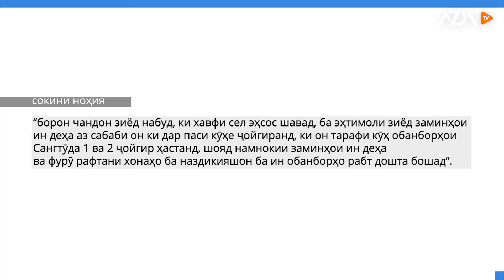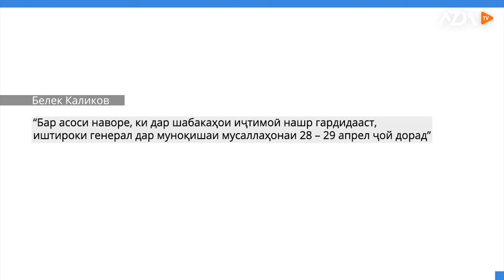▶️Барномаи хaбарии ИМРӮЗ - 12.05.2021 | AZDА TV | برنامه ای خبری امروز اخبار تاجیکستان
- Баъд аз боздошти Иззат Амон (УБОП) фишор болои ҳамкоронашро оғоз кадааст

- Эмомали Рахмон вазъияти офатхои табииро тахти кантроли худ гирифт

- Офатҳои табии дар Тоҷикистон ҷони 9 нафарро рабуду ба аҳолӣ хасорати бузург ворид кард

- КДАМ-и Қирғизистон парвандаи як фармондеҳи тоҷикро баррасӣ мекунад

Матлабу пешниҳод ва аксу наворҳои худро ба шумораи зер бифиристед:

AZDA TV was established to promote freedom of expression, freedom of speech, democratic values, respect for pluralism, and providing a free platform for all segments of society. The project is being implemented and funded for one year with the National Endowment for Democracy (NED).